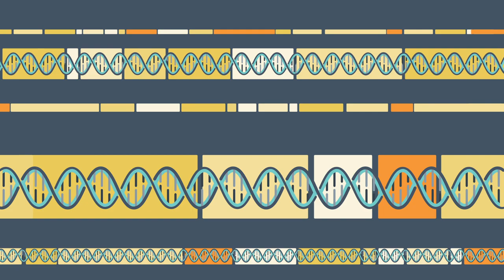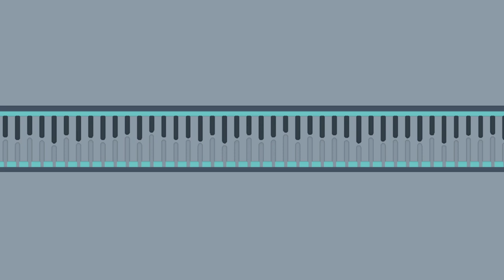The Foundation Medicine Approach (Lithuanian version)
When facing cancer, how can patients know they’re armed with everything they need to guide their treatment?

Learn more about the power of our comprehensive genomic profiling approach